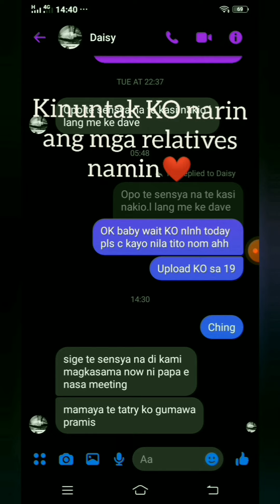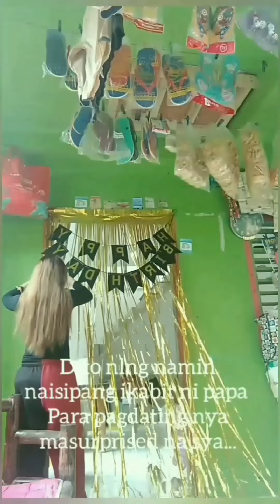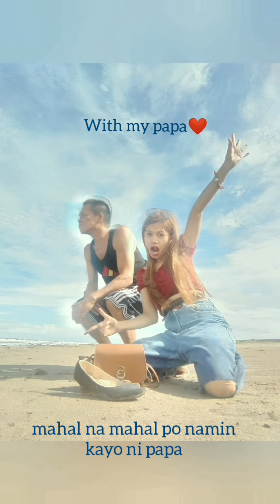𝙨𝙪𝙧𝙥𝙧𝙞𝙨𝙚𝙙 𝙗𝙞𝙧𝙩𝙝𝙙𝙖𝙮 𝙛𝙤𝙧 𝙢𝙮 𝙢𝙤𝙢 𝙣𝙖𝙞𝙮𝙖𝙠 𝙨𝙮𝙖😂😭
ʜᴀᴘᴘʏ 55ᴛʜ ʙɪʀᴛʜᴅᴀʏ ᴍᴀᴍᴀ